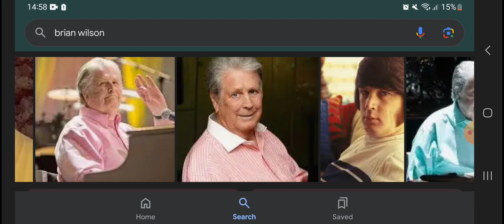Happy 82nd Birthday Brian Wilson